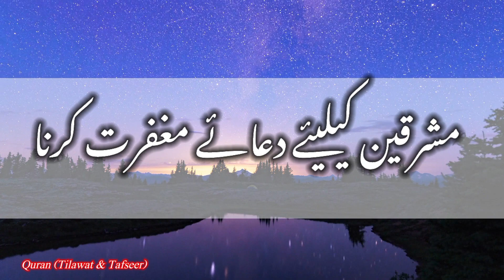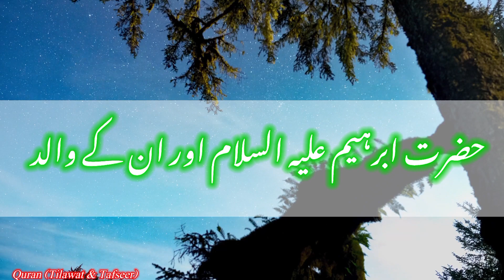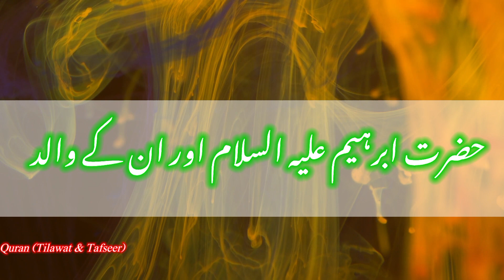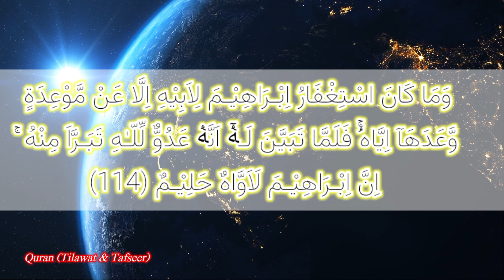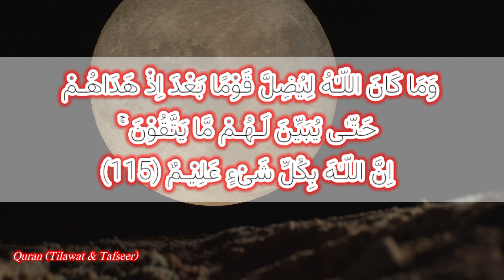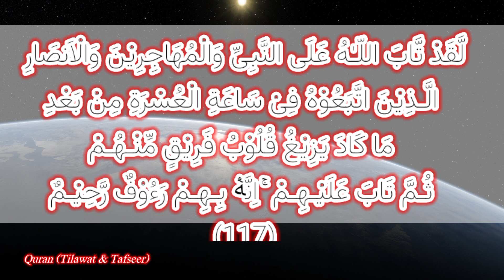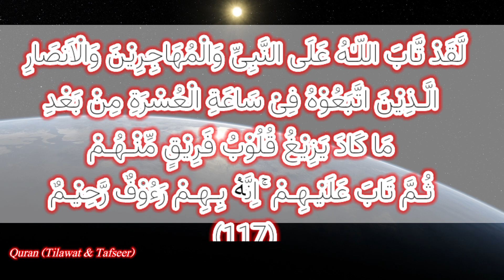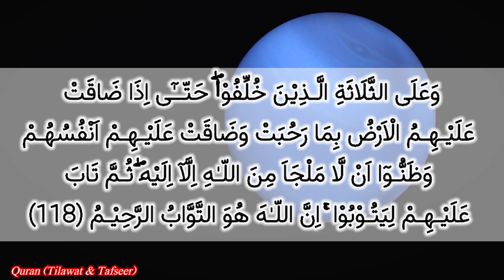میدان حشر اور حضرت ابرہیم علیہ السلام کی اپنے والد کیلئے بخشش کی درخواست I Surah Al Taubah I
میدان حشر اور حضرت ابرہیم علیہ السلام کی اپنے والد کیلئے بخشش کی درخواست I Surah Al Taubah I @mudassir198
درسِ قرآن
سورۃ التوبہ آیت نمبر 114 تا 118
مولانا فیض اللہ مدنی
جامع مسجد اہلسنت والجماعت بازار والی
 ہرنولی ضلع میانوالی